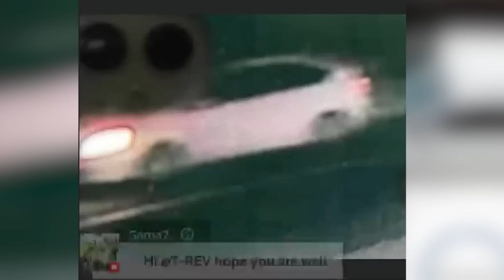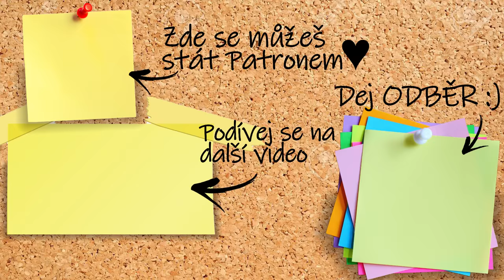Bryanovo „NEPRŮSTŘELNÉ ALIBI“ odhaleno! UPDATE případu vraždy 4 studentů z Idaho, část 12.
💥Moje PRVNÍ kniha - NÁMĚSÍČNÍ VRAZI již nyní V PŘEDPRODEJI na webu tvého oblíbeného knihkupectví! Kup ji třeba tady

NAJDEŠ JI I V JINÝCH KNIHKUPECTVÍCH :)